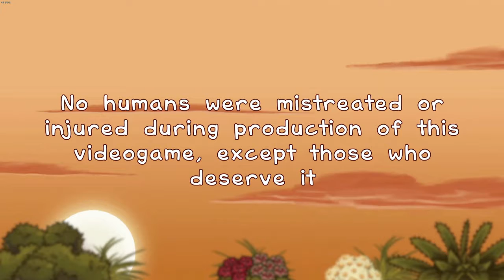Compton and Roezilla play The Purring Quest - EP05